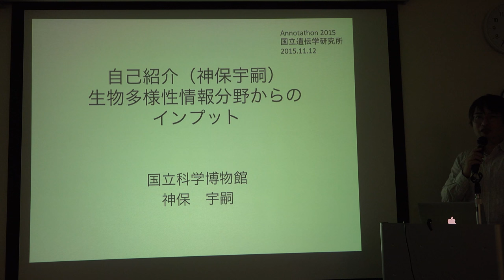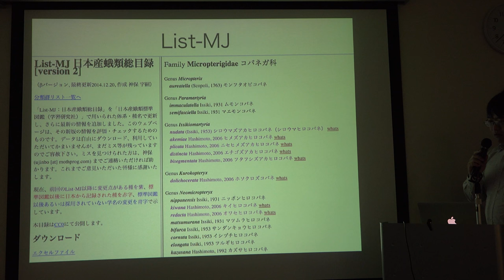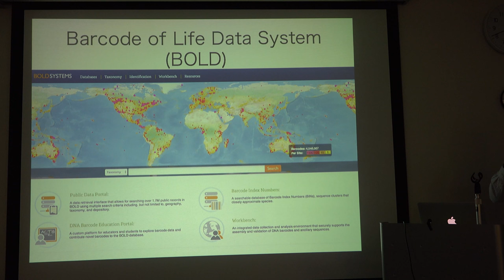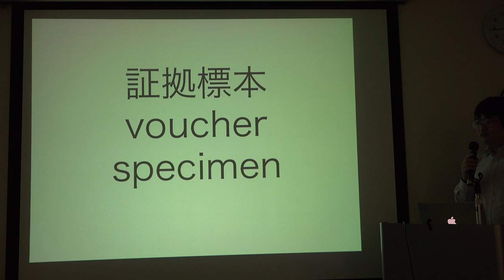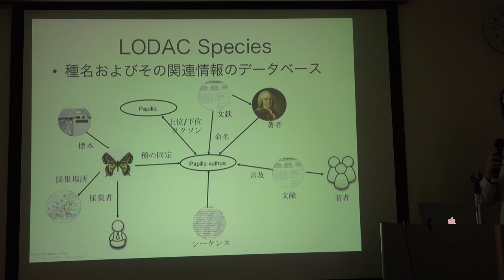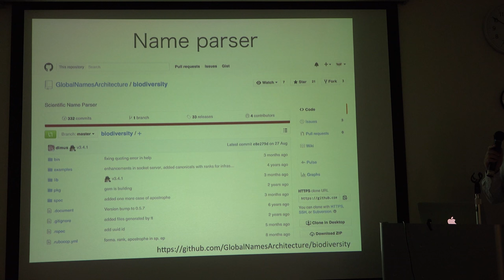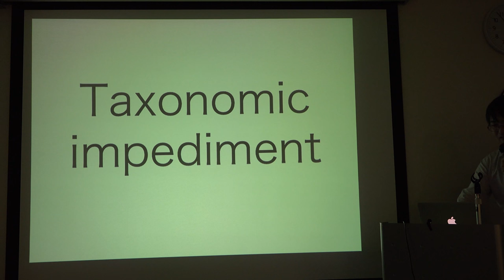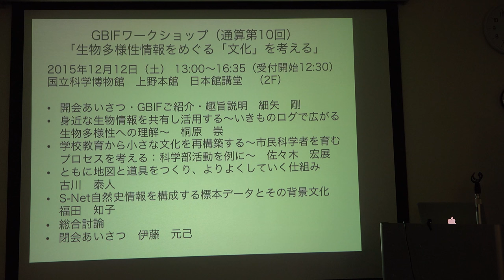生物多様性情報分野からのインプット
本日の統合TVは、2015年11月12-13日(木・金)に行われた2015年度 国立遺伝学研究所 研究会 Annotathon2015 (生命科学データベースの利用価値向上のためのアノテーションマラソン) から 国立科学博物館 神保 宇嗣 研究員 による「生物多様性情報分野からのインプット」をお送りします。 約22分です。